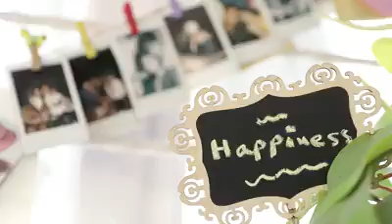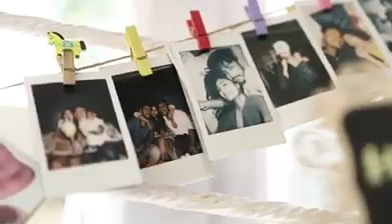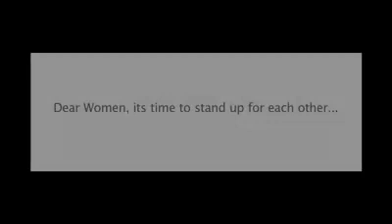World womens Day | Ritabhari|2018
Inter
a